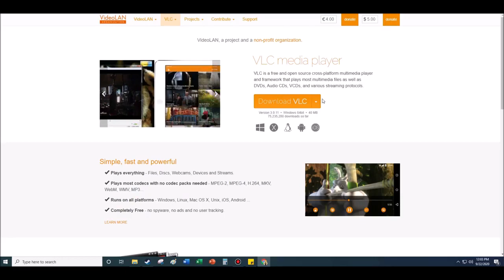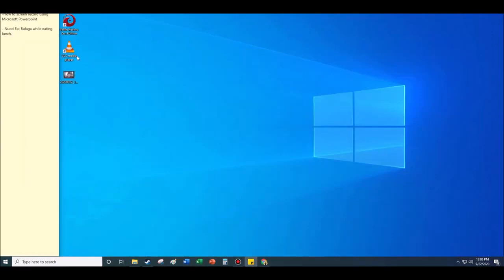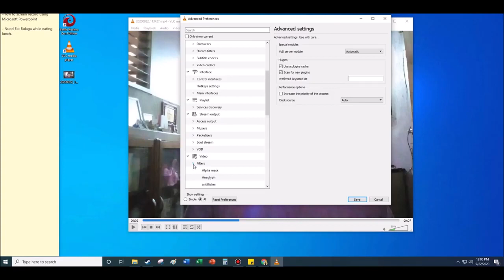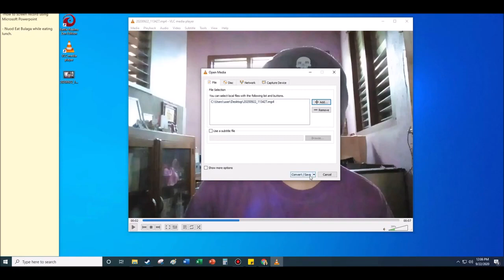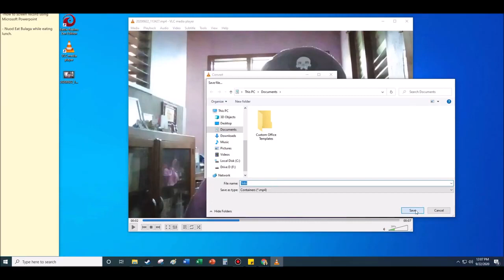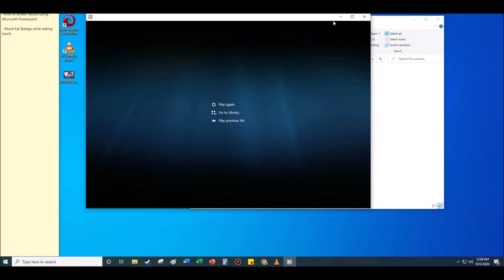How to crop videos using VLC Media Player [Filipino/Tagalog] (Tobi Helps You, I Think #4)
Yes, you can crop videos with VLC Media Player. I hope my video helps you.